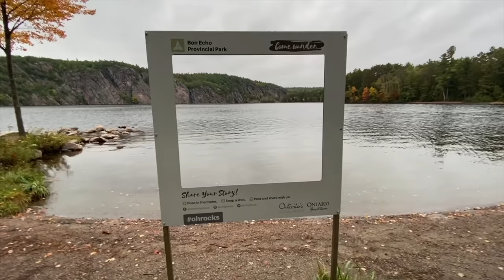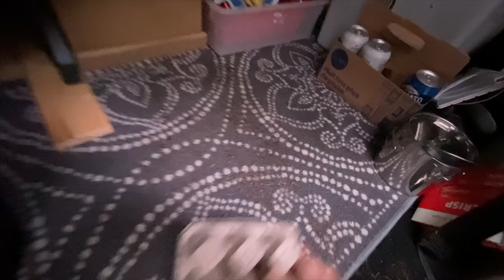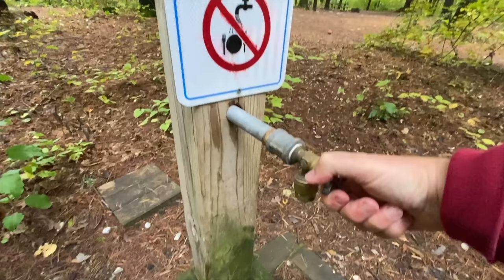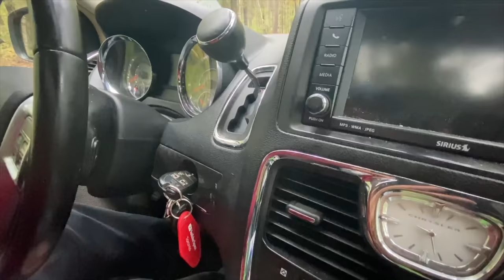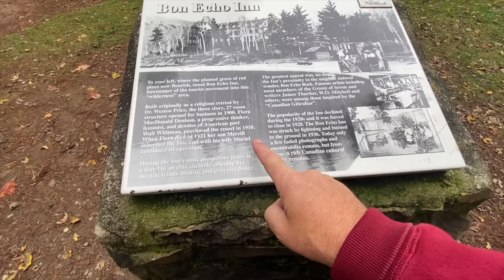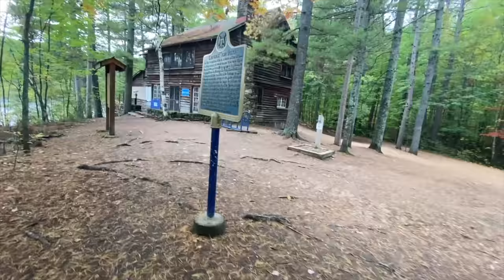Cinnamon French Toast & Bacon • Minivan Breakfast